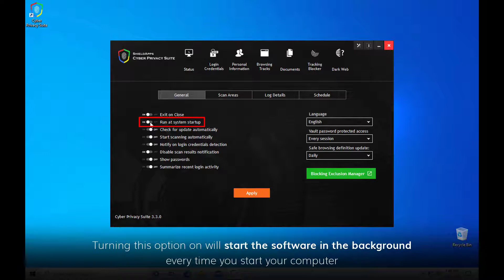Cyber Privacy Suite: Settings and Configuration Run System on startup